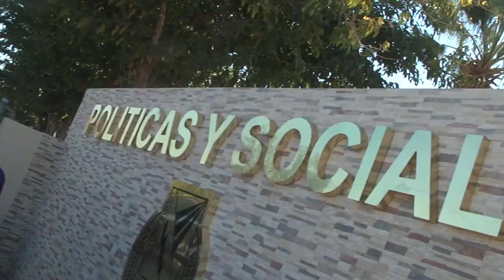ENTREGA DEL MURO DE IDENTIDAD FCPyS 9 NOVIEMBRE 2015